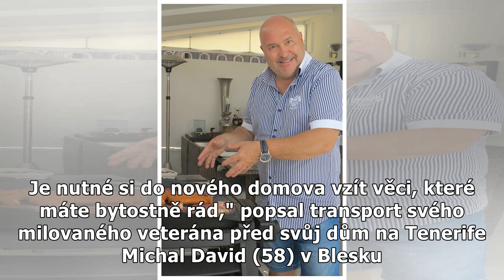David si nechal přivézt cadilac lodí: Terčem nenávisti kvůli majetku!